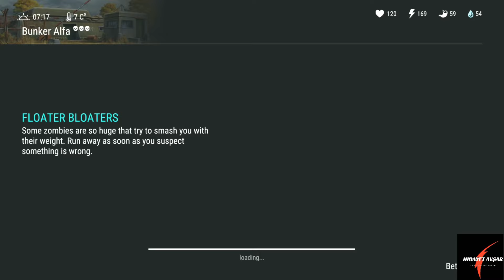BUNKER ALFA'YI EN KISA SÜREDE TAMAMLAMA CHALLANGE!!! LAST DAY ON EARTH SURVİVAL TÜRKÇE